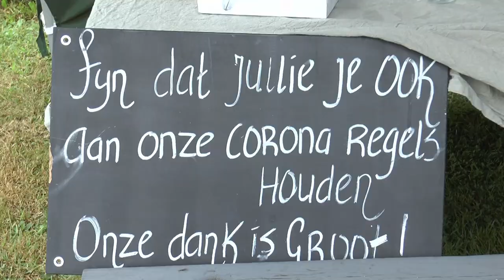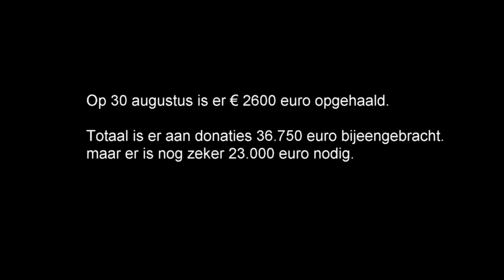Boxtel in Beeld